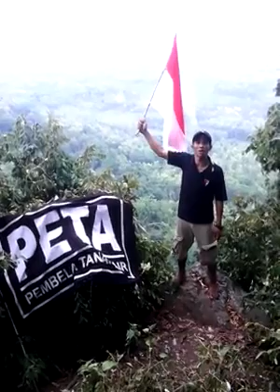Kader PETA Pembela Tanah Air Menasehati Lare Banyuwangi